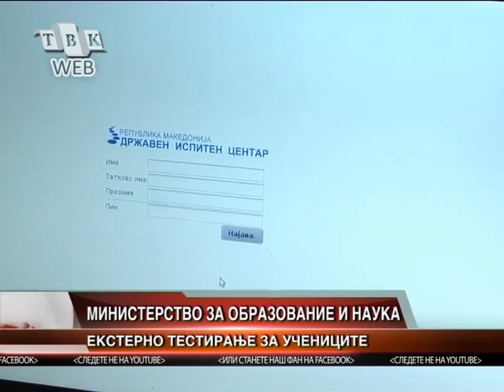Eksterno testiranje na ucenicite